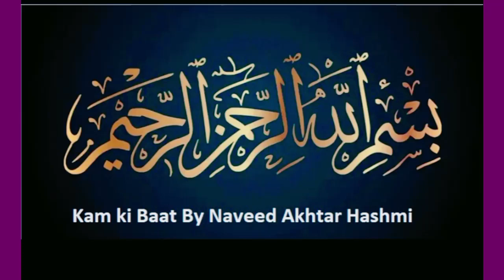Moral Story Urdu .Kam ki Baat 64 Urdu Story | Stories in Urdu | Urdu Fairy Tales | Urdu Kahaniya